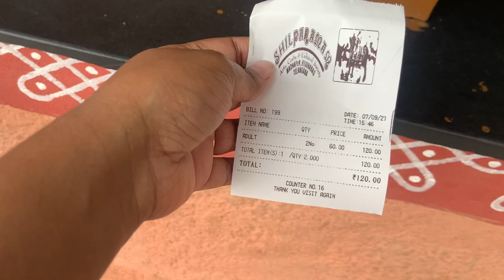Shilparamam Shopping in Hyderabad | Hitech City | Best Tourist Place In Hyd | Shopping Haul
Shilparamam Timings: 10:30 am – 8:00 pm
Entry Ticket price: Rs.60 per person.
Boating Ticket price: Rs.30 per person.

Shilparamam is a craft village which presents various traditional arts and crafts by artisans from all over the country. A perfect place for art lovers, Shilparamam is one of the popular tourist spots in Hyderabad.
- Home Decor
- Accessories
- Sling Bags & Potlis
- Earrings
- Hand-Painted Bottles/cutlery
- Footwear
- Tops & Kurtis
- Printed Palazzos
- Shorts & Skirts
- Kalamkari jackets
- Dupattas
- Showpieces

~The Way I Live (Bhargavi)